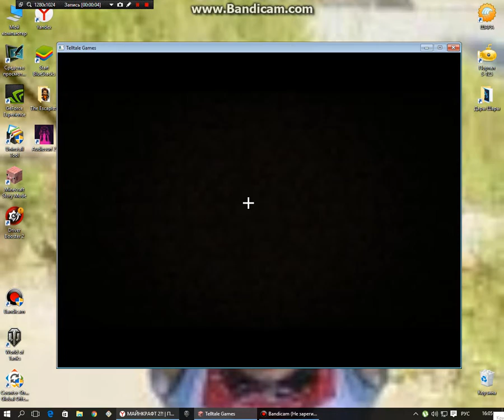Прохождение Minecraft Story Mode ЭТО ИГРА БОЖЕСТВЕНА (° ͜ʖ ͡°) #1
ПРОСТИТЕ ПОЧЕМУ МАЛЕНКИЙ ЭКРАН